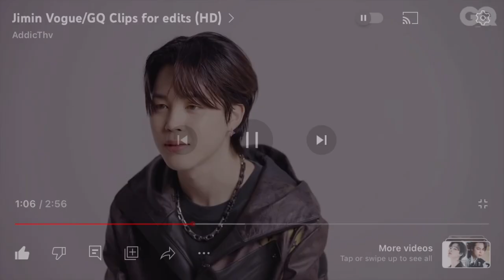BTS Jimin teenage dream fmv